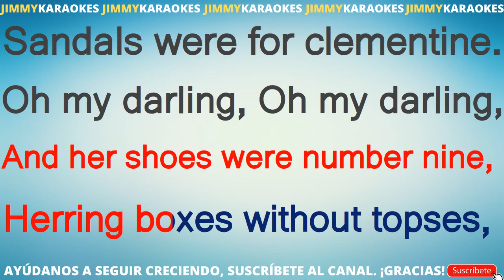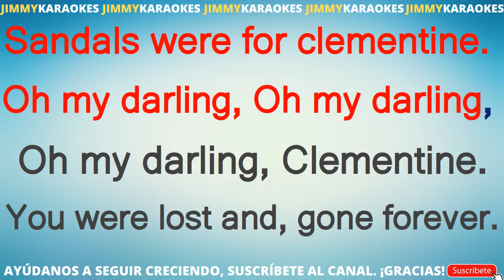Percy Montross Clementine KARAOKE VERSION